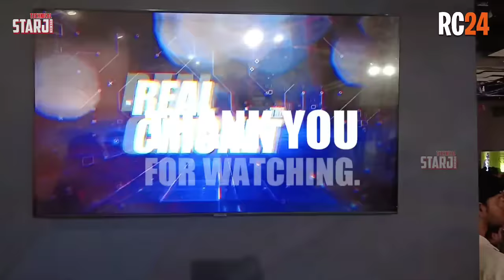Real Cricket 24: Official Trailer | full review | Rc24 PlayStore !! Release Date & Beta version!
Real Cricket 24: Official Trailer | READY to Launch On PlayStore !! Rc24 Release Date & Beta version

1. Real Cricket 22 New Update Gameplay
2. WCC3 New Update Full Review & Gameplay
3. Real Cricket 24 Release Date & Trailer
4. RC22 & RC20 / WCC3 Latest Update Info
5. ICC Cricket New Update on Playstore
6. Real Cricket 24 Official Trailer & News
7. Wcc3 mega Update Launched
8. Cricket Game Latest News Updates
9. Tata IPL 2024 Cricket Game Android & iOS
10. Real Cricket 22 Gameplay
11. Upcoming Cricket Game For Android & iOS
12. High Graphics Cricket Game in Play & App Store
13. Latest Gaming News and Update
14. PC Games & Upcoming Game information
15. Dream Cricket Release date & Official Trailer ?
16. IPL Match Highlights & Gameplay
17. Dream Cricket 24 GAMEPLAY & REVIEW
18. Sachin Saga Pro New Cricket Game
19. ICC Cricket World Cup Game For Android